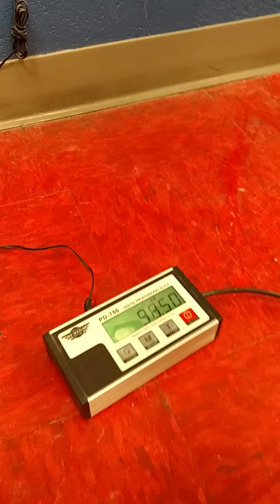C&j 198 crossfit liftoff